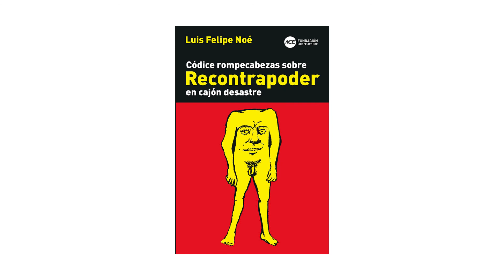Presentación de “Códice rompecabezas sobre RECONTRAPODER en cajón desastre” de Luis Felipe Noé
El martes 20 de abril a las 18.00h se realizó en el Auditorio Virtual de Amigos del Bellas Artes la presentación en vivo de la nueva edición de “Códice rompecabezas sobre RECONTRAPODER en cajón desastre” de Luis Felipe Noé, publicado por primera y única vez en 1974 por Ediciones De la Flor.

Con la reedición de Recontrapoder, la Fundación Luis Felipe Noé hace una puesta en valor del período 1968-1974, un momento clave en la trayectoria artística de Noé. Este libro forma parte de una serie de documentos que nos ayudan a entender su proceso creativo e intelectual en ese espacio de tiempo y los cambios categóricos y sustanciales en su obra posterior.

La presentación estuvo a cargo de: Julio César Crivelli (Amigos del Bellas Artes); Andrés Duprat (MNBA); Cecilia Ivanchevich (Fundación Noé); y Diana Saiegh (Fondo Nacional de las Artes)

En el conversatorio participaron: Luis Felipe Noé, Rafael Cippolini y Lorena Alfonso como moderadora.